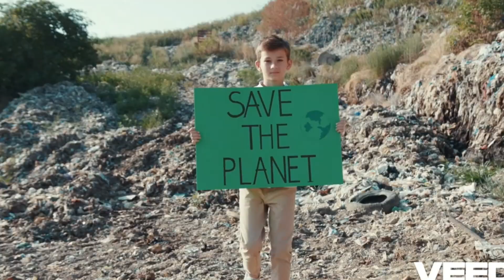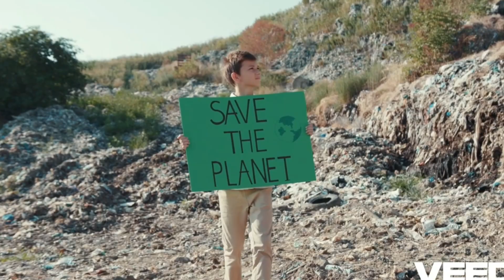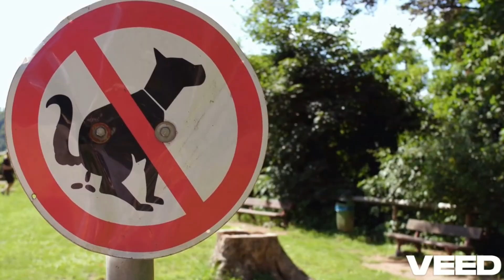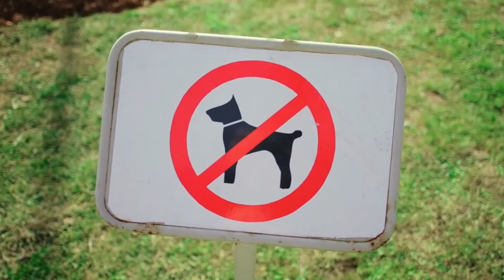دراسة علمية تكشف أضرار الكلاب الأليفة على البيئة!Dogs environment effects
هل كنت تتخيل أن كلبك الأليف يمكن أن يؤثر على البيئة والمناخ؟
دراسة علمية جديدة نُشرت في مجلة Pacific Conservation Biology سنة 2025 كشفت أن الكلاب، رغم كونها أصدقاء أوفياء للبشر، قد تُحدث أضراراً كبيرة على الحياة البرية، النباتات، والمسطحات المائية.
من مطاردة الطيور إلى تلويث المياه ونقل الأمراض – التأثيرات صادمة وغير متوقعة!
في هذه الحلقة، نكشف لكم الحقائق المذهلة وراء هذه الدراسة، ونتحدث عن الحلول التي يمكن أن توازن بين تربية الكلاب وحماية البيئة.
00:00 مقدمة: هل يؤثر كلبك على البيئة؟ 🐶🌍
00:40 صدمة البحث العلمي: أضرار الكلاب على الحياة البرية والنظم البيئية
02:30 كيف تلوث الكلاب المياه وتنقل الأمراض 🦠💧
04:40 تفاصيل الدراسة العلمية من Pacific Conservation Biology 📚
06:00 حلول عملية للتوفيق بين تربية الكلاب وحماية البيئة 🌿

📚 المصدر الأصلي:
Bateman PW & Gilson LN. (2025). Bad dog? The environmental effects of owned dogs. Pacific Conservation Biology, PC24071.
📢 Could your beloved pet be harming the planet?
A new study published in Pacific Conservation Biology in 2025 reveals shocking facts: pet dogs, while loyal companions, are causing major harm to wildlife, ecosystems, and even the climate.
From chasing birds to polluting water and spreading diseases, the impacts go far beyond what most owners imagine.
This video unpacks the key findings and suggests solutions to balance dog ownership and environmental care.